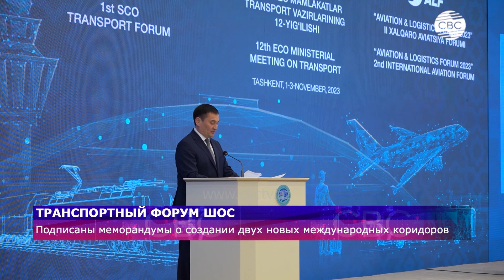Подписаны меморандумы о создании двух новых коридоров